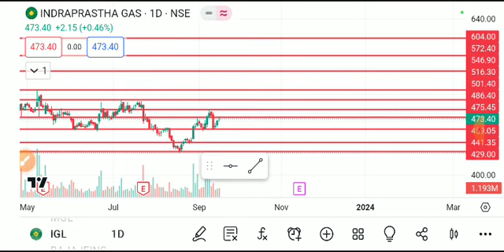IGL SHARE LATEST NEWS TODAY/IGL SHARE TARGET/IGL SHARE BREAKOUT/IGL SHARE ANALYSIS/IGL SHARE NEWS